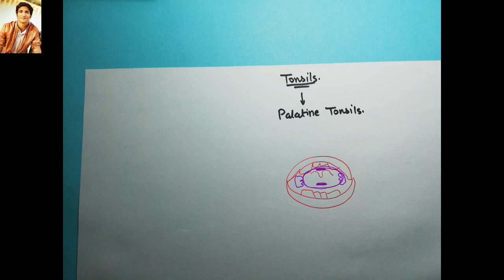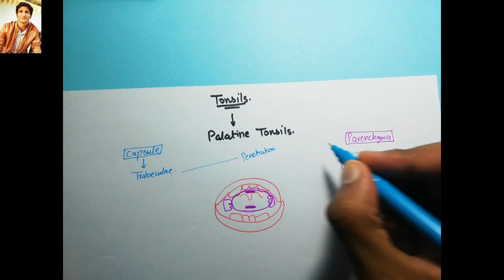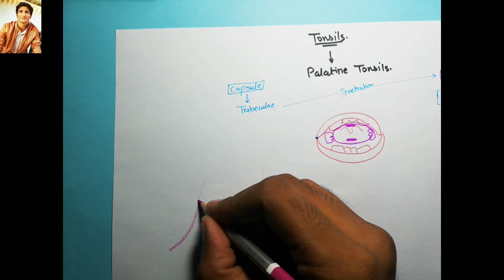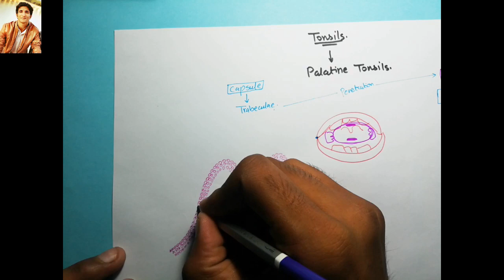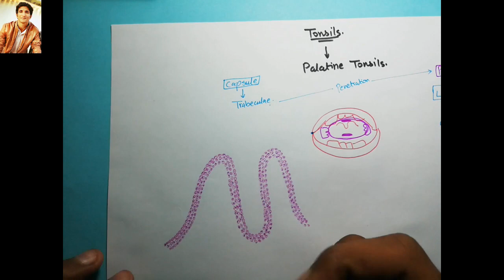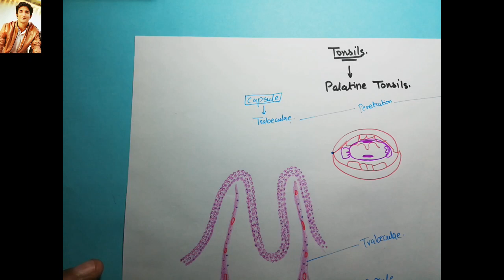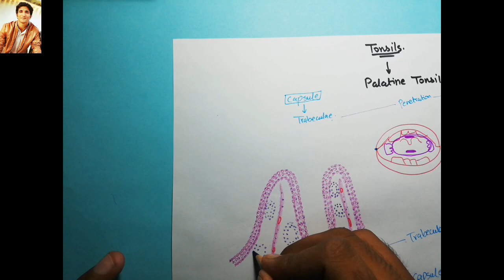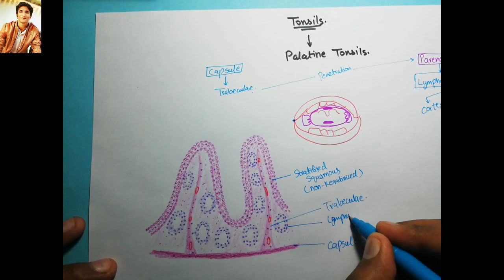05 Histology of Palatine Tonsils/How to Draw Tonsils/Exams Preps